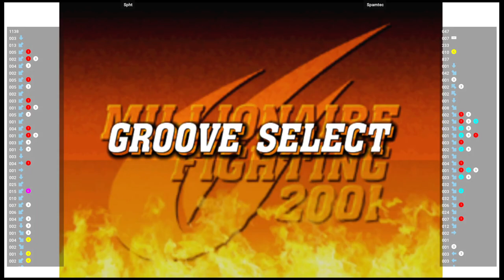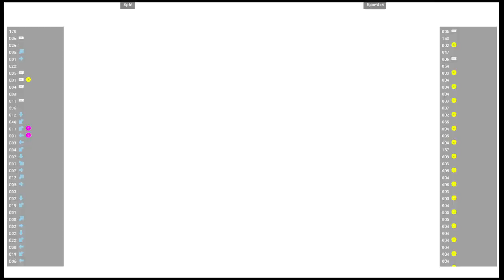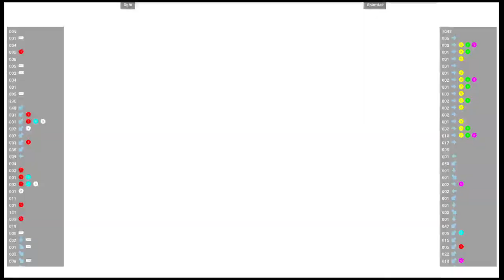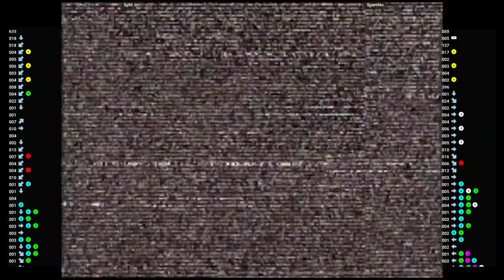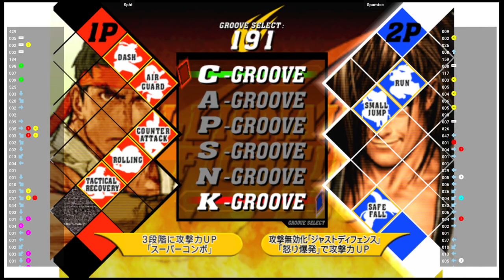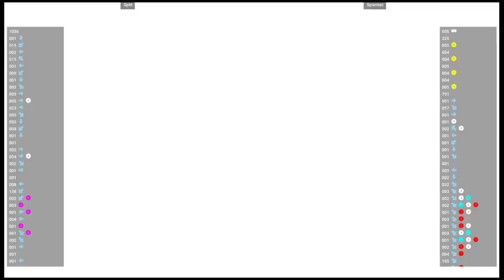CVS2 🕹 Spht VS Spamtec | Fightcade